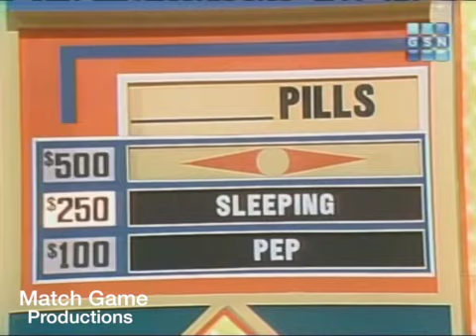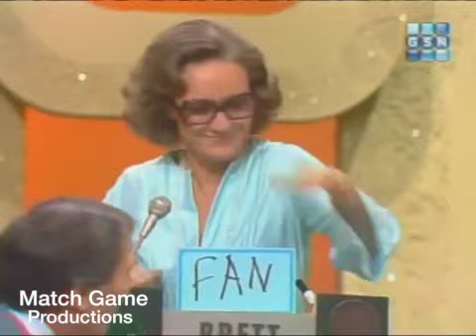Match Game 76 #866 (Happy Holidays) (Happy Birthday Betty White)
Match Game Productions Is BACK!!

Orson Bean, Brett Somers, Charles Nelson Reilly, Mary Wickes, Richard Dawson, and Betty White